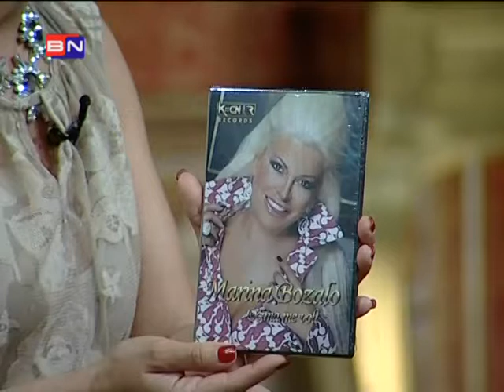Marina Bozalo - Gostovanje - Nedeljno Popodne - (TV BN 2013)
STROGO ZABRANJENO !!! Strogo je zabranjeno vršiti reupload ovog videa na svoj lični kanal zbog kršenja autorskih prava, kvarenja zvuka i slike i nepotrebnog gomilanja spota na YouTube-u !!! Svako puštanje ovog videa biće prijavljeno YouTube administratorima.

OCIMA ME VOLI:
Music & Arrangement: Vlada Prljic
Lyrics; Marina Bozalo
Vocals: Marina Bozalo

ZAVODNIK:
Lyrics; Marina Bozalo
Vocals: Marina Bozalo